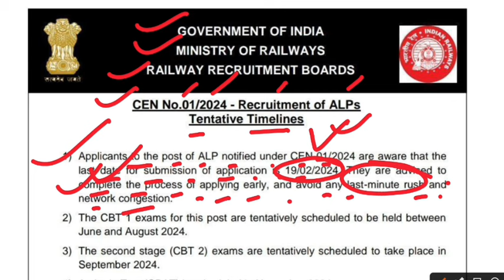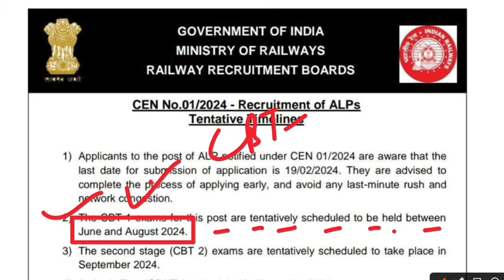RRB ALP Exam Date Out 2024 | रेलवे ने जारी किया ALP भर्ती की परीक्षा तिथि, Railway एक और नोटिस जारी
1.*Railway All Exam Maths 10000+ Questions*
2.*Railway All Exam Reasoning 8700+ Questions*
3. *Railway Saar Sangarh*